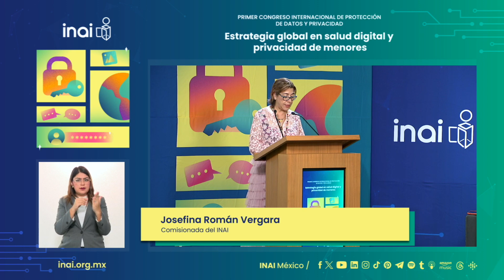Desaparecer al INAI pondrá en riesgo el derecho a la privacidad de niñas, niños y adolescentes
● Desaparecer al INAI afectará la protección de las personas menores de edad en el entorno digital, expuso el Comisionado Presidente del INAI, Adrián Alcalá.
● Queremos que las nuevas generaciones crezcan con su derecho a la privacidad resguardado, dijo la Comisionada del INAI, Josefina Román Vergara.
● Sólo con privacidad se puede permitir el desarrollo libre de la personalidad, destacó la Comisionada del INAI, Blanca Lilia Ibarra Cadena.

México necesita una autoridad autónoma, independiente y especializada que garantice el derecho a la protección de datos personales, especialmente ante los riesgos que corren las personas menores de edad al conectarse a internet, advirtieron especialistas durante el Primer Congreso Internacional de Protección de Datos y Privacidad, organizado por el Instituto Nacional de Transparencia, Acceso a la Información y Protección de Datos Personales (INAI).

El Comisionado Presidente del INAI, Adrián Alcalá Méndez, reiteró el llamado al Congreso de la Unión para dialogar sobre la utilidad del INAI, en momentos en que se procesa una iniciativa de reforma constitucional que plantea la desaparición de este Instituto garante de la protección de datos personales.

“Desaparecer al INAI representaría de facto un gran retroceso en la democracia, pero sobre todo para los derechos humanos en México, lo cual afectaría seriamente la capacidad de proteger estos derechos. En especial habría una gran afectación para proteger a nuestros menores en el entorno digital”, alertó.

Josefina Román Vergara, Comisionada del INAI y Coordinadora de la Comisión de Asuntos Internacionales, dijo que el objetivo del Congreso Internacional de Protección de Datos y Privacidad es identificar los principales desafíos que enfrentan los menores en el entorno digital y promover la creación de políticas públicas que fortalezcan su protección a nivel global.

“Queremos garantizar que las nuevas generaciones crezcan en un entorno digital seguro, donde sus derechos y privacidad estén plenamente resguardados. (…) Con la suma de voces de expertos en el tema, buscaremos posicionar en la agenda pública a la violencia digital contra las infancias, para generar políticas públicas que hagan frente a este fenómeno”, señaló la Comisionada.

La Comisionada Blanca Lilia Ibarra Cadena dijo que en una democracia se debe garantizar a toda persona un espacio privado, libre de injerencias indebidas, especialmente cuando se trata de niñas, niños y adolescentes, porque sólo así se puede permitir el desarrollo libre de la personalidad.

“La formación de la concepción del mundo, la adquisición de conocimientos y el desarrollo de habilidades requiere necesariamente del resguardo y protección de ese espacio mínimo, así como del cuidado de sus datos personales”, destacó.

Mar España Martí, Directora de la Agencia Española de Protección de Datos Personales (AEPD), exaltó la labor del INAI como institución garante de la privacidad en México. “Quiero reconocer públicamente la magnífica labor de coordinación y liderazgo que ha hecho el INAI tanto en el ámbito mundial como en el ámbito iberoamericano”, resaltó.

España Martí alertó que hay “familias tontas que dan teléfonos inteligentes” a niñas, niños y adolescentes, por lo que urgió a las personas al cuidado de menores a que sean conscientes de su desarrollo emocional y físico. “Lo que pasa en la nube tiene consecuencias en la Tierra”, dijo.

En el Congreso se presentaron los cuadernillos para fomentar la seguridad de los niños, niñas y adolescentes en internet, elaborados por el INAI y la Asociación de Internet MX. Este material busca generar conciencia sobre los peligros que enfrentan las personas menores de edad cuando navegan en internet y reducir los riesgos de que sean víctimas de violencia digital.

Los cuadernillos pueden descargarse de las siguientes ligas:

● Sharenting, cuando personas adultas publican datos de menores en internet.
● Grooming, cuando personas adultas se ganan la confianza de menores para hacerles daño.
● Sexting, cuando se comparten fotos o videos con contenido sexual.
● Ciberbullying, cuando una persona molesta o insulta a otras a través de internet.

También se impartió el “Taller sobre reglamentación internacional en materia de protección de datos de menores”.

En el Congreso también participaron Gustavo Parra Noriega, Comisionado del Infoem y Coordinador Nacional de la Comisión de Protección de Datos Personales del Sistema Nacional de Transparencia (SNT); Julio César Vega, Director General de la Asociación Internet MX; Hugo Isaak Zepeda, Experto en Smart Cities de ONU-Hábitat, y especialistas en privacidad y protección de datos personales.